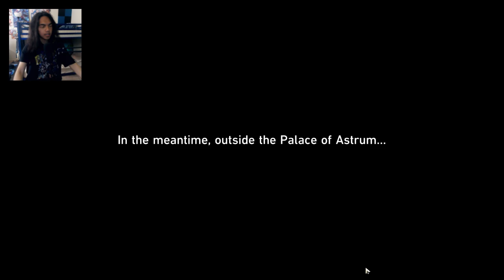Honkai: Star Rail - Trailblaze Continuance Mission - Part 7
Retuning to the Lafou, attending to a small festival, but then another crises happened suddenly. While Yaqing is entertaining us, crazy events is going on. What is even happening?

Brand - Shinobee
Processor - 4.0GHz